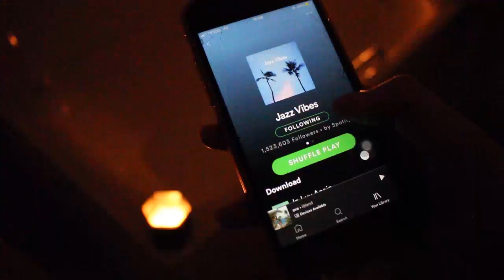PANCAKE DAY VLOG / Lizzy Capps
Lizzy xx